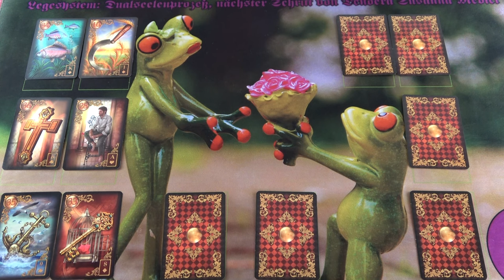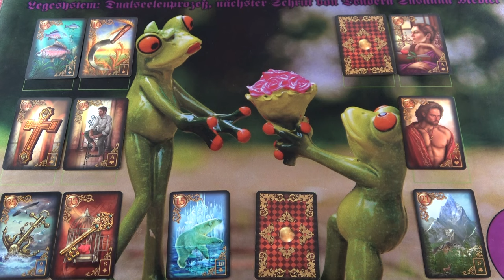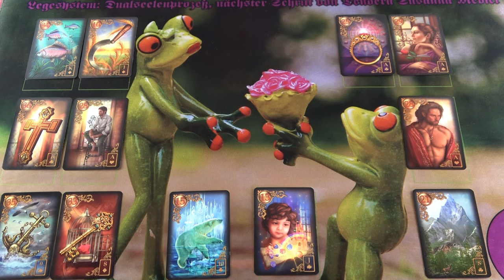Ikerláng szerelmi jóslás - mit fog tenni?